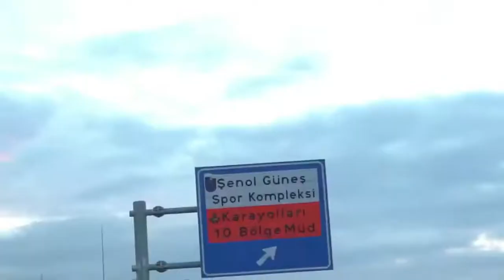Trabzonspor'dan Duygulandıran Klip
Trabzonspordan duygulandıran klip

Abdülkadir ömür, abdülkadir ömür, abdulkadir ömür, abdulkadir ömür sakatlık, abdulkadir ömür sakatlık anı, abdülkadir ömür sakat, abdülkadir, trabzonspor

@Giray Kaçar @Yunus Emre Sel @Trabzonspor Haberleri @YOUTUB REİS